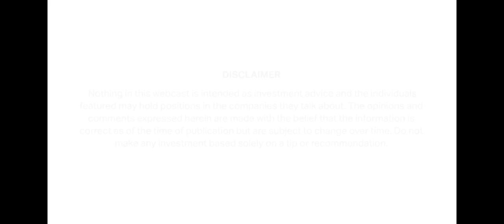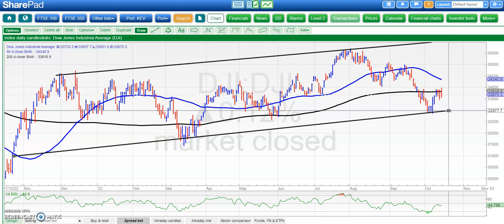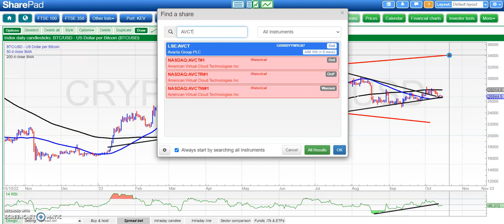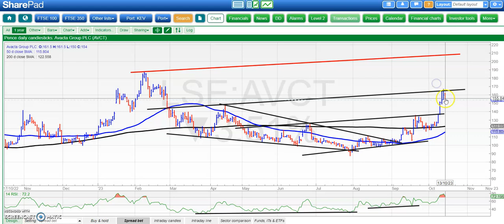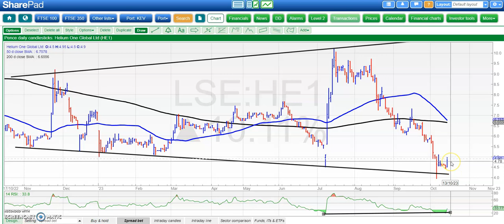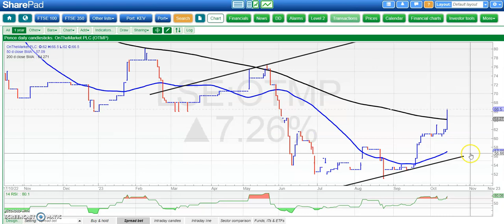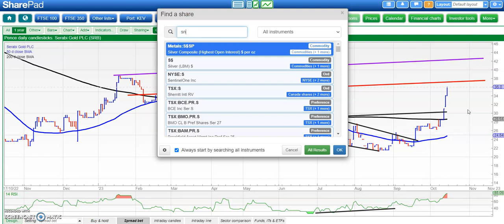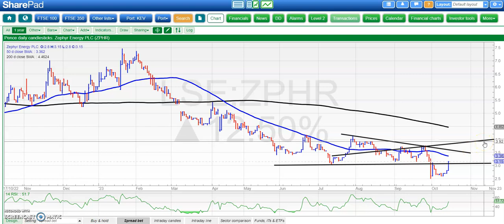Weekend Bulletin Board Heroes: October 15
Zak Mir takes a charting look at FTSE 100, Dax, Dow, Bitcoin, Avacta, Braveheart, Capital Metals, EDX Medical, Helium One, Hummingbird, Ora Technology, OnTheMarket, Quadrise, Serabi, Sunox, Tomco, Upland, Zephyr.